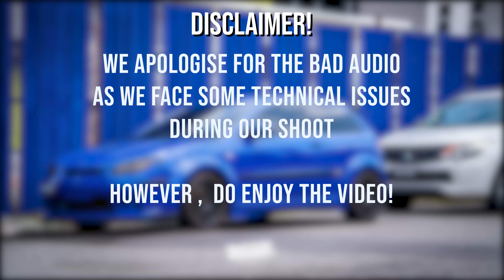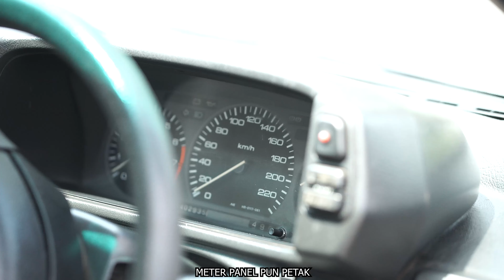Honda Prelude MASIH WUJUD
Honda Prelude 3rd Generation for sale!

Honda Prelude 2.0EX 3rd Generation
B20A Twin Carburetor 1958CC
Year 1991
Full restoration complete
New front and rear suspension, bushes, aircond compressor, tires and paint
Fully stock and original
Aftermarket 17 inch Honda rims